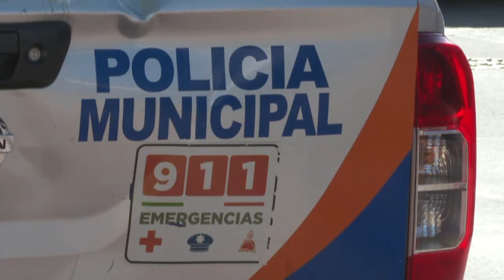Reforzarán trabajos contra trata y abuso infantil | CPS Noticias Puerto Vallarta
Se informó que se ha propuesto tanto al Gobierno de Puerto Vallarta y Bahía de Banderas la firma de un convenio de colaboración para trabajar en políticas públicas.